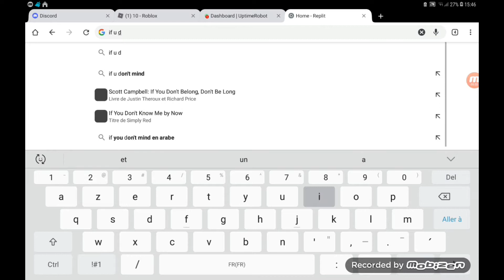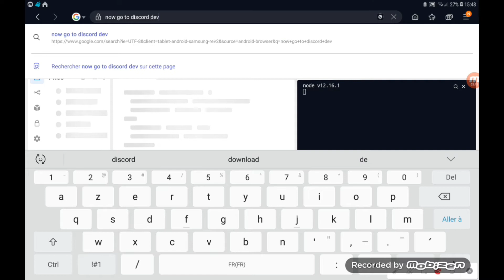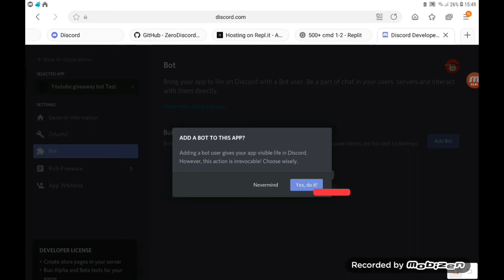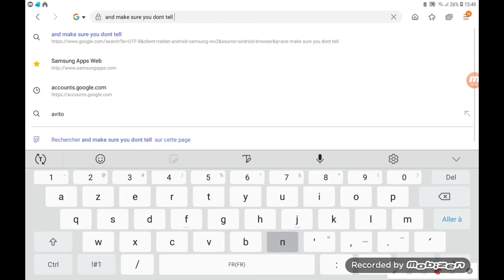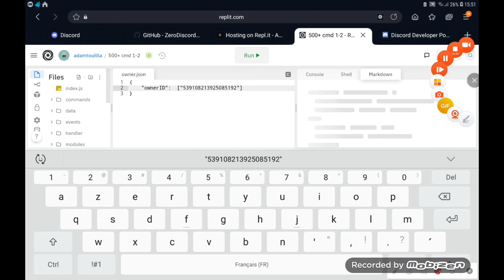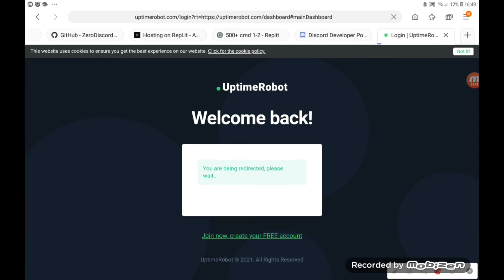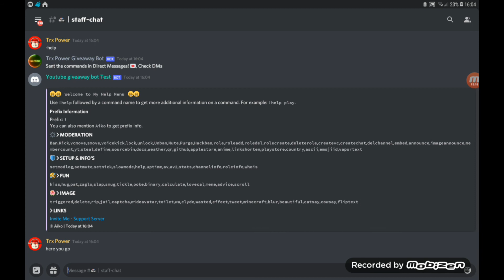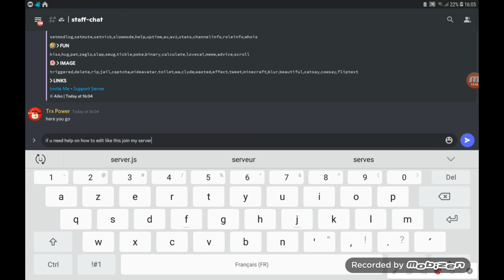how to make an advances 500+ commands bot(without coding) (no knowledge required) part 1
hello guys and welcome at today's new video so i made this video to show you how to make a 500+ comands bot without coding or having a knowledge at coding :

☢IM NOT THE ONE WHO MADE THIS BOT HERE ARE SOME INFORMATIONS ABOUT THE OWNER OF THIS BOT☢

His User: Rogmitop#1931
IF U WANT ME TO MAKE THIS VIDEO PRIVATE SAY IT IN COMMENT